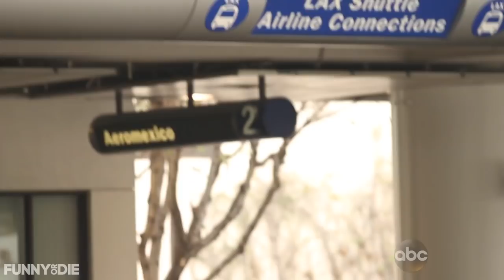Molly on 'The Bachelor': S20 E5 Recap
Miss Molly misses out on another outing.